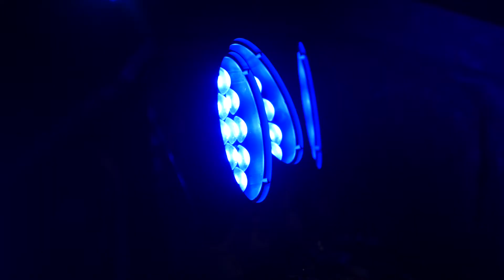VŠPJ se připojila ke kampani o porozumění problematice autismu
2.dubna 2019 v čase mezi 21:00 až 0:00 byla nasvícena budova VŠPJ z čelní strany modrým světlem v rámci dne Celosvětového porozumění autismu.